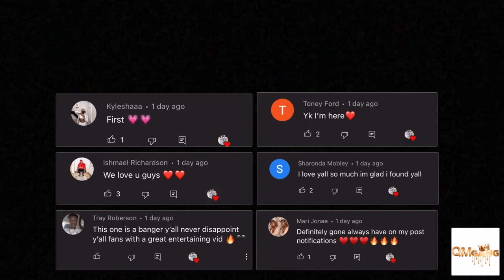I SP!T In My HUNGRY Gfs Food! **BAD IDEA*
I SPIT In My HUNGRY Gfs Food! **BAD IDEA*